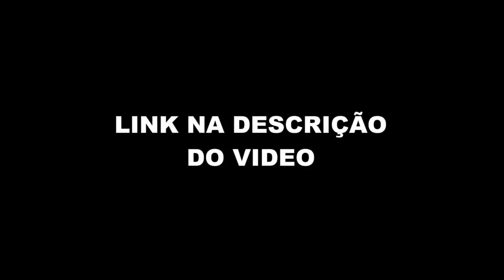FALLEN ENSINOU UMA TÉCNICA DE AWP MUITO BOA (FALLEN - Flow Podcast #466) FlowPah Cortes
EPISÓDIO COMPLETO  -FALLEN - Flow Podcast #466